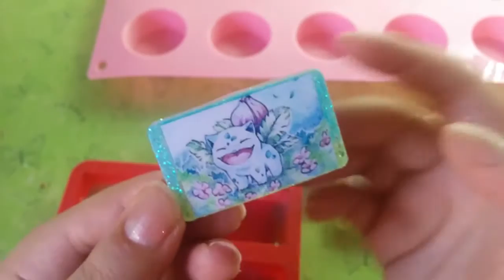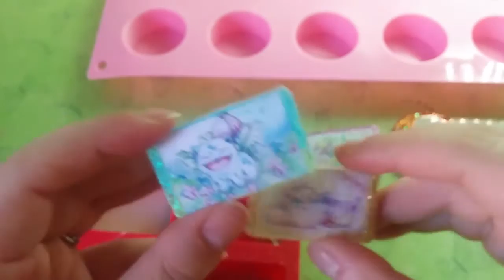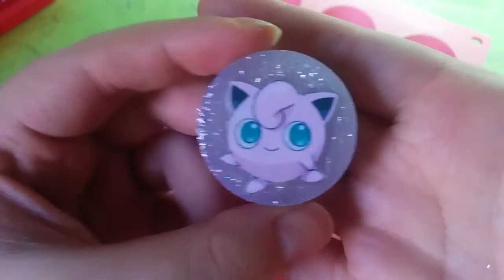Scopriamo le Creazioni in colla a caldo #9 | Collab Le Creazioni Artigianali di Annalisa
Ciao! Oggi nuovo scopriamo le creazioni in colla a caldo a tema POKEMON! Questo video è in collaborazione con la bravissima e dolcisisma Annalisa del canale "Le creazioni artigianali di Annalisa". Ti ringrazio tesoro per questa collaborazione. Alla prox!

Bacini 💕
Ilaria